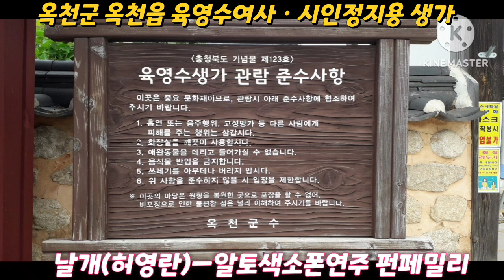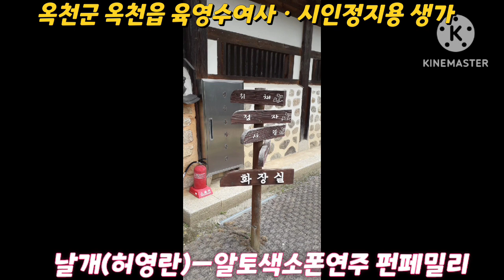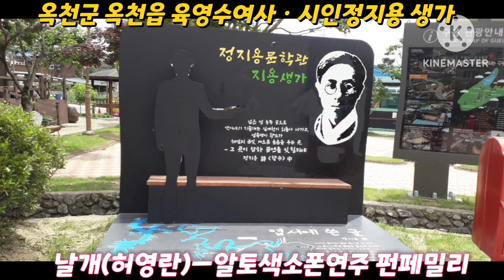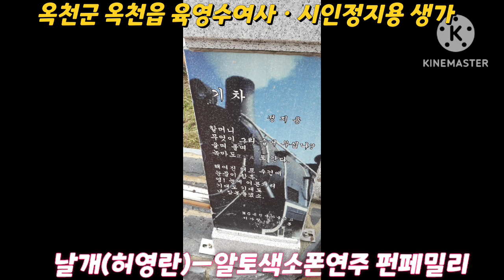날개 ㅡ알토색소폰연주 펀페밀리 김영익 [(원곡:허영란)로케지:옥천군 육영수여사 ㆍ시인정지용 생가지 2024/10/28]